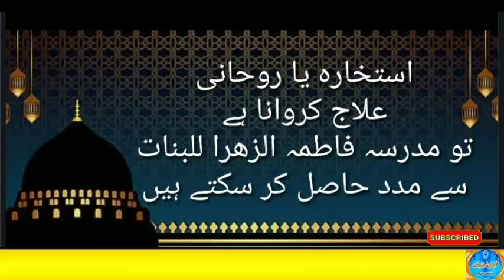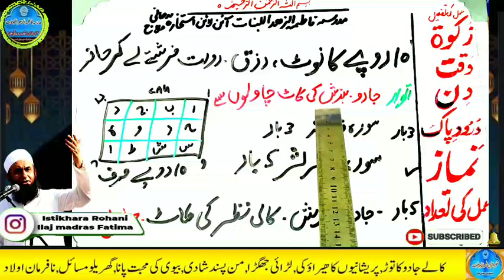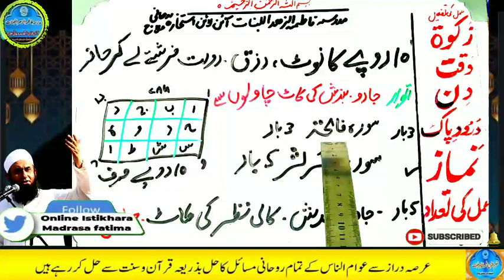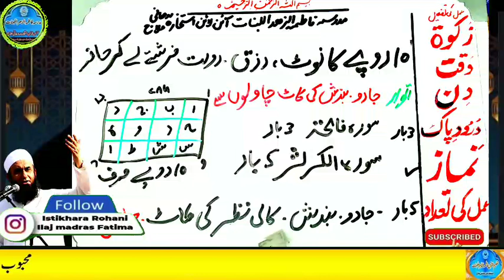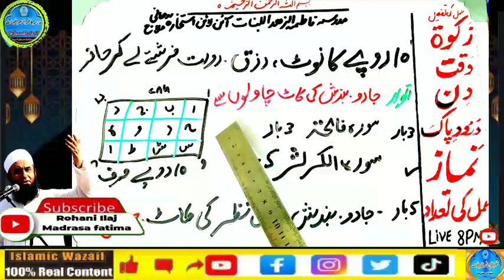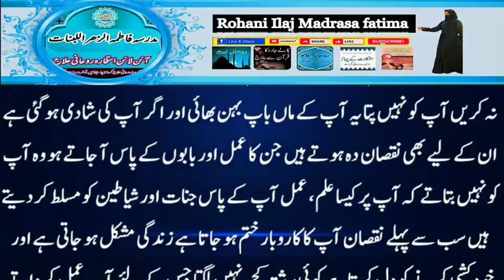Amir hone ka wazifa, daulat ka wazifa, rizq ka wazifa, wazifa for money, jab, pari, mokil ka amal